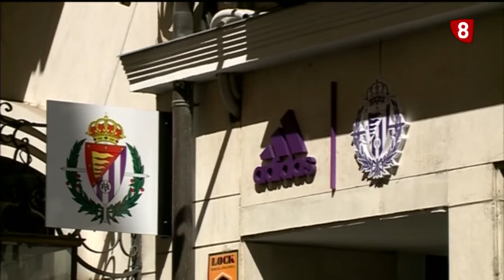Deportes 8 Valladolid edición de noche lunes 5 de agosto de 2019